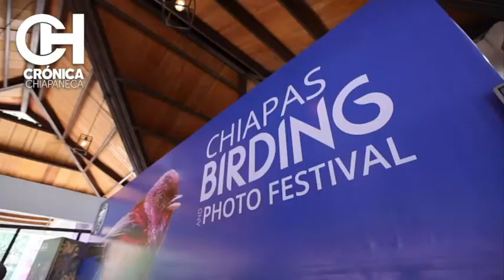EN CHIAPAS SE INAUGURO EL TERCER FESTIVALBIRDING AND PHOTO, FUE INAUGURADO POR EL GOBERNADOR .